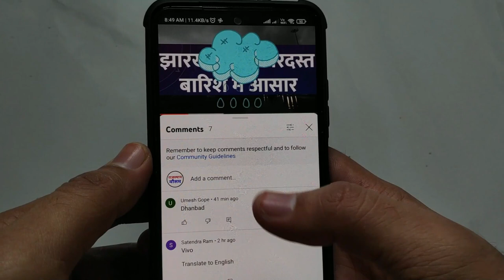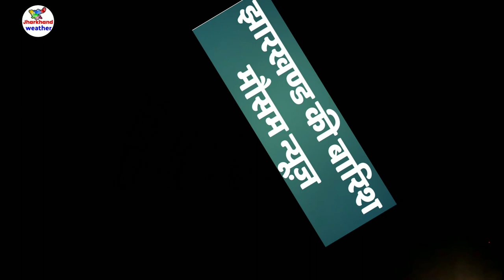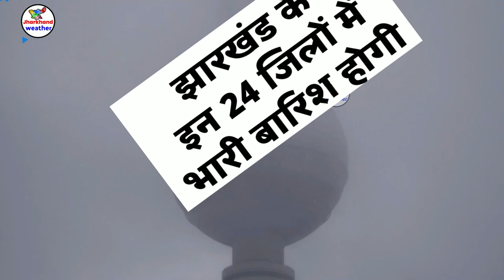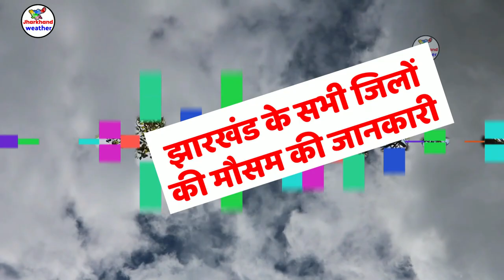झारखण्ड मैं होगी भारी बारिश Jharkhand Weather झारखण्ड का मौसम 13 AUGUST 13 अगस्त 2022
झारखण्ड मैं होगी भारी बारिश Jharkhand Weather   13 AUGUST 13 अगस्त 2022
झारखण्ड का मौसम बद 13 अगस्त 2022 रांची सहित पुरे झारखण्ड का मौसम बदलेने वाला है  Jharkhand Weather   13 AUGUST
झारखण्ड का मौसम बद 13 August  2022 रांची सहित पुरे झारखण्ड का मौसम बदलेने वाला है  Jharkhand Weather 13 August

1-आज का मौसम
2-Jharkhand ka mausam
3-mausam vibhag ranchi
Jamshedpur Weather
Dhanbad Weather
Ranchi weather
bbc weather ranchi
4-Jharkhand mosam
5-ranchi weather today
6-Jharkhand ka mausam
7-Jharkhand weather report
8-mausam ki jankari Jharkhand
9-mausam ki khabar
10-Mausam KI taja jankari
11-Mosam ki Jankari
12-mausam vibhag
13-mosam ka haal
14-mosam vibhag
15-mausam ki jankari
16-aajka mausam
17-weather forecast
18-weather report
19-weather today
20-weather forecast india
21-rain weather
22-aaj ke mausam ki jankari
23- झारखंड का मौसम
24 -मौसम की जानकारी झारखंड  2022
25-आज का मौसम कैसा रहेगा 2022
26 -आज के मौसम का हाल
27 -मौसम समाचार
28 -कल का मौसम कैसा रहेगा
29 -आज के मौसम की जानकारी
30 -आज रात का मौसम कैसा रहेगा
31 -कल का मौसम कैसा रहेगा
32- आज का हाल बताइए
33- कल के मौसम का मिजाज
34-आज के मौसम की जानकारी,
35-आज के मौसम समाचार
36-आज का मौसम कैसा रहेगा
37-मौसम विभाग
38-मौसम की जानकारी
39-मौसम का हाल
40-कल के मौसम का हाल
41- Ranchi weather
42-aaj ka mausam